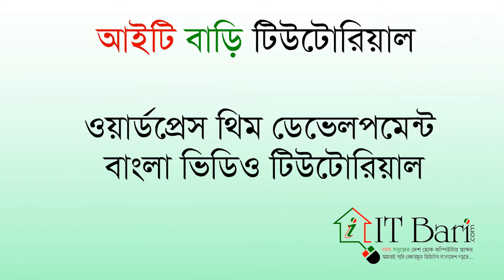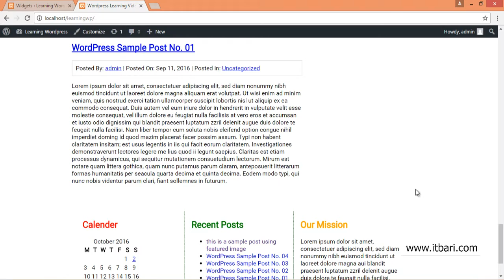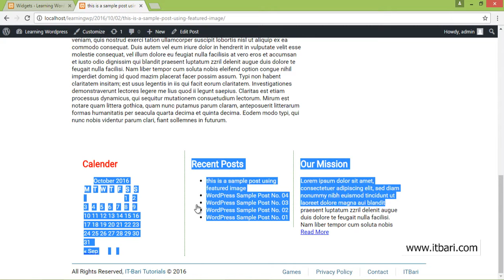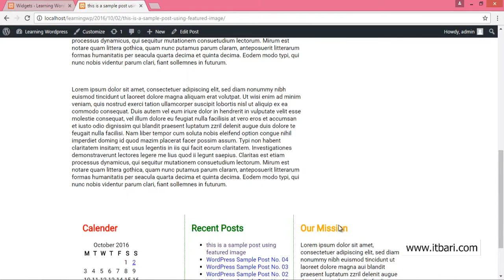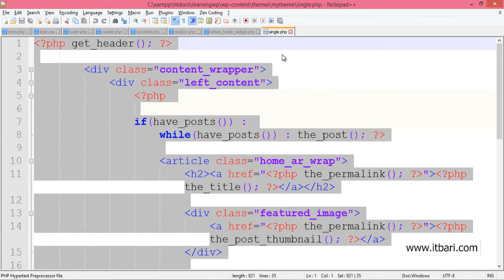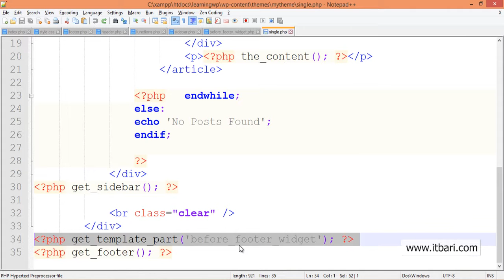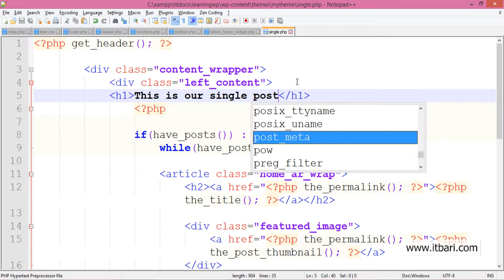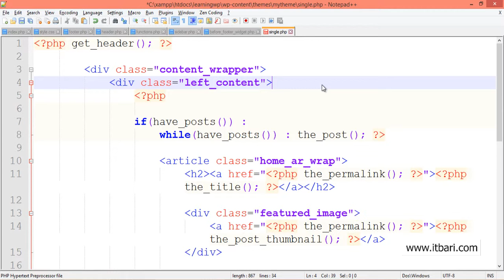57 Single php ITBari Tutorial